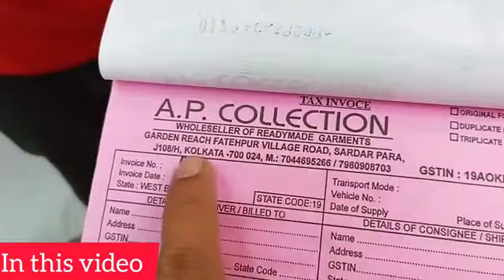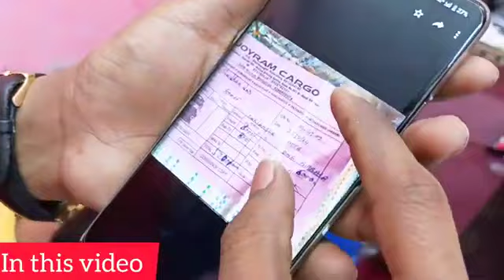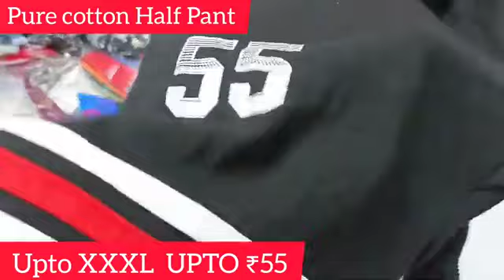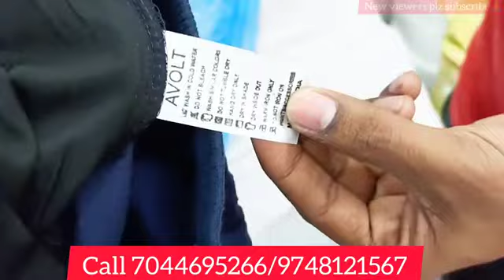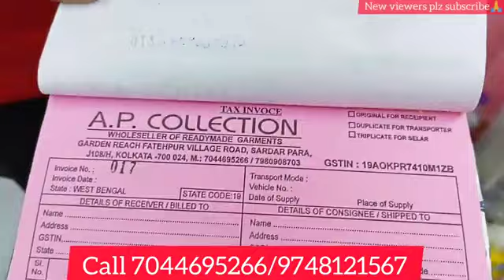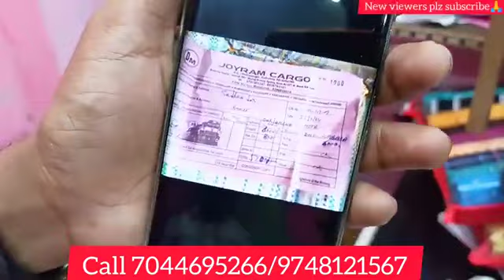BANGLADESHI TSHIRT IMPORTER IN KOLKATA|TRACK PANT|HALF PANT|TROUSER|SHIRT|BERMUDA|WHOLESALE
Bangladeshi Tshirt Importer in Kolkata|Bd T-shirt wholesaler in Kolkata|Trouser Manufacturer Kolkata

Bd Tshirt Importer in Kolkata|Half pant|Trouser|Tshirt|Shirt|Boxer|Jeans|Nighty|Kolkata wholesale

Company Name AP COLLECTION

NEAR HARI MOHAN GHOSH COLLEGE METIABRUZ

number mentioned in video plz see video|VIDEO ME NUMBER HAI

Address J108/H GARDEN REACH FATEH PUR VILLAGE ROAD KOLKATA 700024

HOW TO REACH?KAISE ANA HAI???

FROM HOWRAH STATION 12 A BUS AVAILBLE
FROM HOWRAH STATION 123 BUS AVAILBLE
GET DOWN KACHI SADAK FROM THERE WAKING DISTANCE
FROM SEALDAH STATION GET DOWN BRACE BRIDGE STATION TAKE AUTO TO RAMNAGAR WALKING DISTANCE ONLY CALL SELLER

mens shirt wholesale market
in kolkata
t shirt wholesale market in
howrah
kolkata best clothes
wholesale market
ladies shirt wholesale market
in kolkata
collar t shirt wholesale
market in kolkata
handwork kurti wholesale
market kolkata
oversized t shirt wholesale
kolkata
kurti pant set wholesale
market
in kolkata
howrah
kolkata best clothes
wholesale market
in kolkata
market in kolkata
handwork kurti wholesale
market kolkata
kolkata
market

Dabir junction channel is not responsible for any loss or profit dabir junction channel provide only information it's your responsibilty to check the goods before purchase from seller we will not entertaine any loss damage and profit or loss.

jeans market
trending jeans
thread jeans
wash jeans
jeans
NEW MARKET
KOLKATA
GARMENTS
HALF PANT
FULL PANT
SHIRT
FULL SHIRT
HALF SHIRT
TRENDING PANT
TRENDING FASHION
TRENDING T SHIRT
SHIRT
MENS WEAR
GIRLS WEAR
CHILD WEAR
BABA SUIT